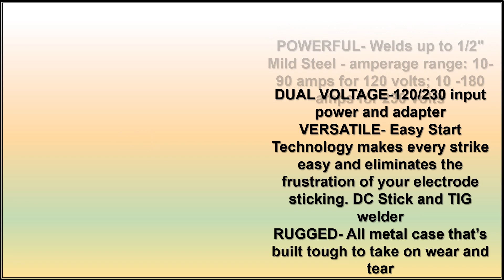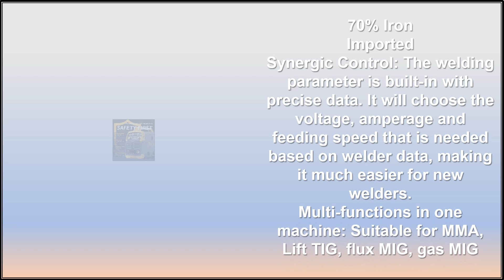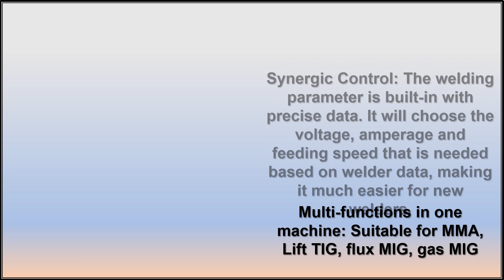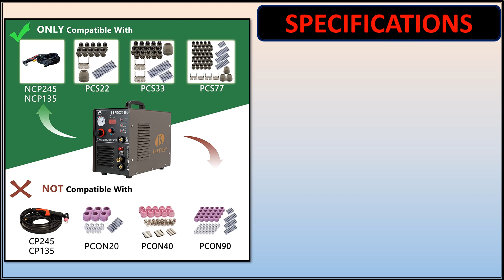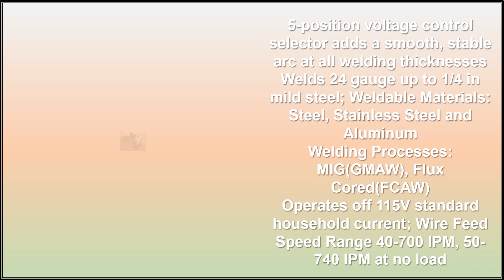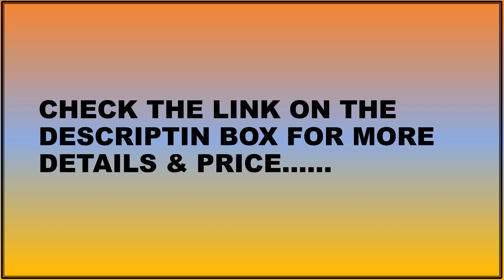Top 5 Best Welder Review 2023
5.Easy Weld 180 ST 120V/230 V Welder

4.200M MIG Welder 3 in 1 Flux MIG/Solid Wire/Lift TIG/Stick Welder 110 / 220V Dual Voltage Welding Machine

3.MIG160 Mig Welder, 160-Amp Gasless Flux Core Welding Machine With Dual Voltage 220v, 110v

2.LTPDC2000D Non-Touch Pilot Arc Plasma Cutter Tig Welder and Stick Welder 3 in 1 Combo Welding Machine,½ Inch Clean Cut,Brown

1.500559 Handler 140 MIG Welder 115V